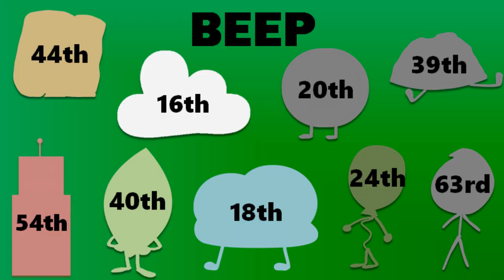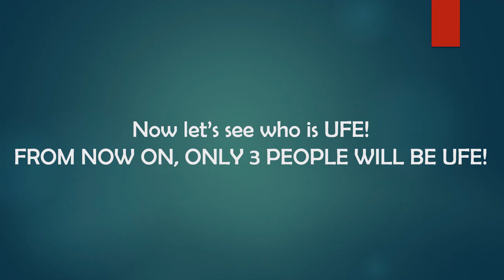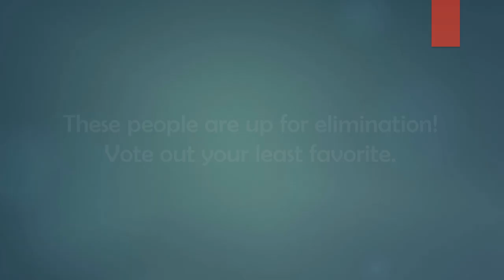BFB Viewer Voting #70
fun fact: there will be 75 episodes of this, we're almost there